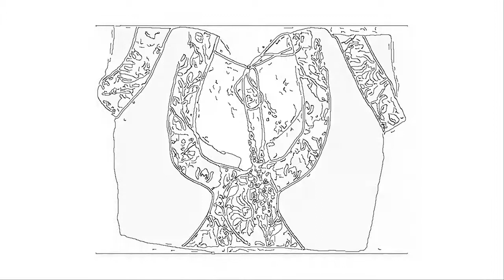Latest Kundan Work Designer Blouse Romance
Bright yellow full sleeves blouse embellished with glittering floral stone work done around the blouse back with round neck pattern . You can customize your .

Kundan And Spring Beads Zardosi Work Blouse . , . . . . '' . Here are some more compilation of topics and latest discussions relates to this video, which we found .

Top blouse designs for wedding silk sarees south india fashion . , . . . . You can customize your wedding saree blouse with maggam work, kundan work, zardosi .

Kundan And Stone Work Blouse . . . . . . '' . Here are some more compilation of topics and latest discussions relates to this video, which we found thorough the .